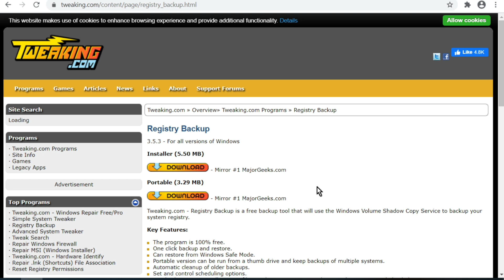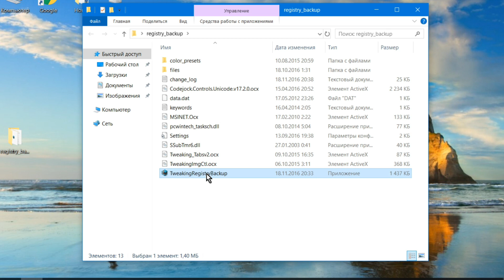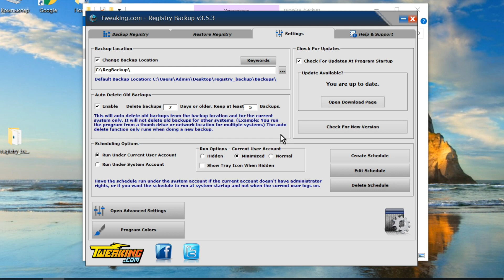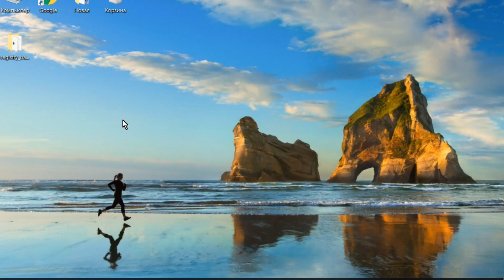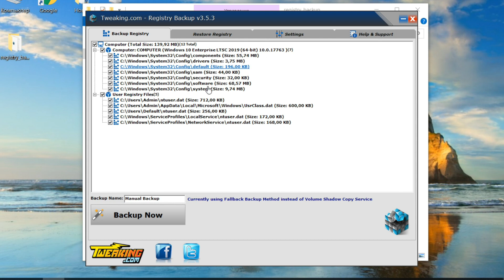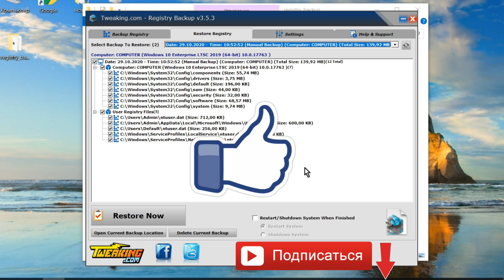Как восстановить реестр Windows. Программа Registry Backup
Как восстановить реестр Windows с помощью бесплатной портативной программы Registry Backup, которая в один клик восстанавливает повреждённый реестр.